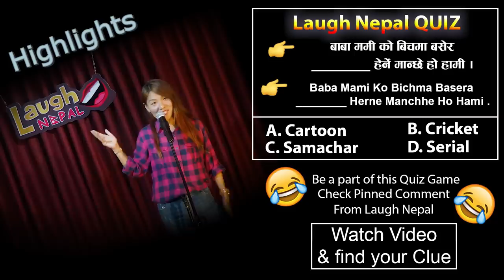Naagin Herne Boys, TV Show | Stand-up Comedy | Kabita Rai | Laugh Nepal - Episode 44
► TV Show, Naagin Serial Herne Boys | Nepali Stand-up Comedy | Kabita Rai | Laugh Nepal - Episode 44 | NEMAX Production

► Written and performed by Kabita Rai [ Connect on Instagram: @kabee.wambula ]

If you are interested to perform stand up comedy, please contact through this Facebook

👉 Social Links 👈

NOTE: Downloads & re-uploads of any of our video contents is strictly prohibited.

Stand up comedy 2022,  nepali comedy, nepali comedy serial, nepali comedy video, nepali comedy movie,comedy nepali,new nepali comedy,indian stand up comedy,